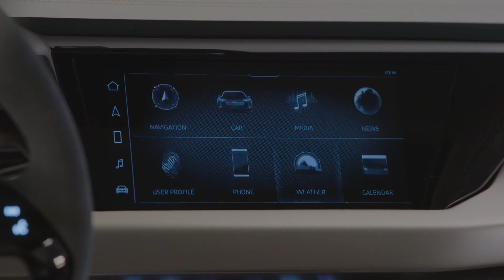NEW AUDI E TRON GT 2020 TESLA MODEL S KILLER!!??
NEW AUDI E TRON GT 2020